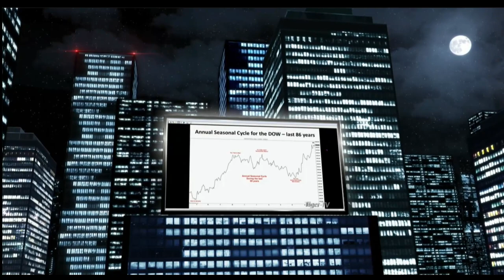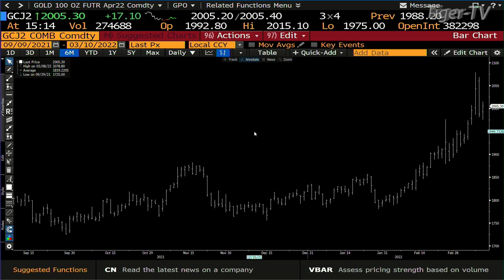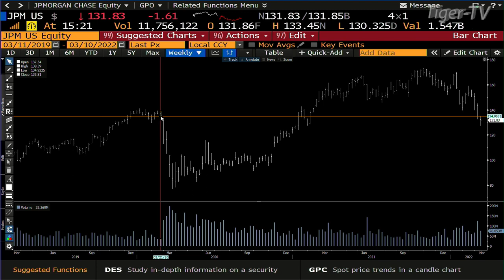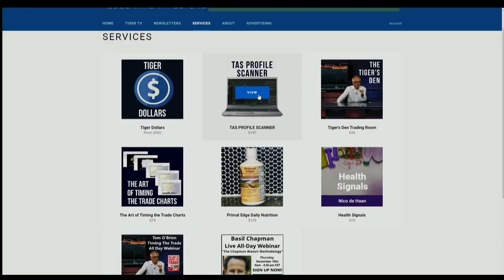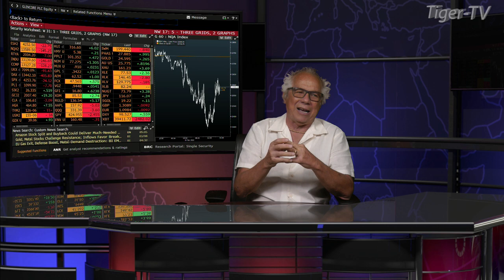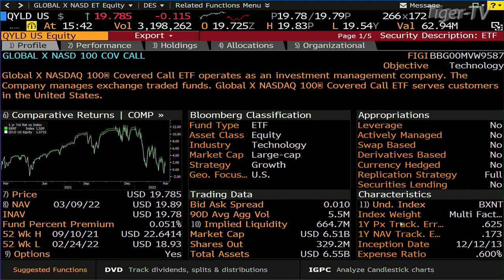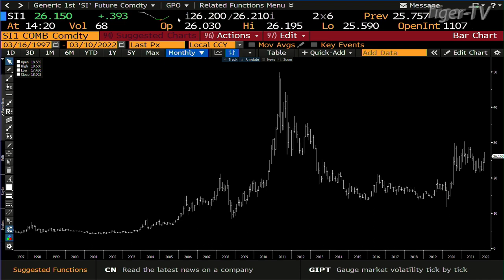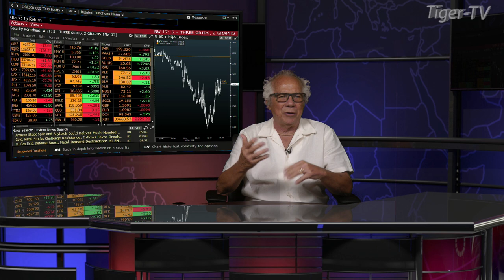March 10th , Tom O'Brien Show on TFNN - 2022